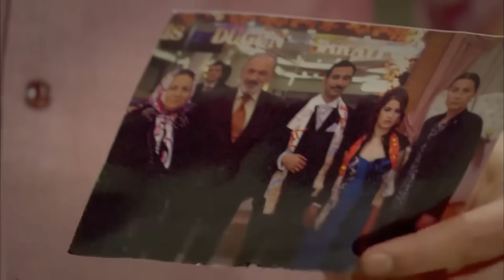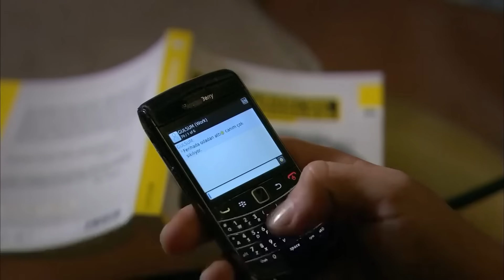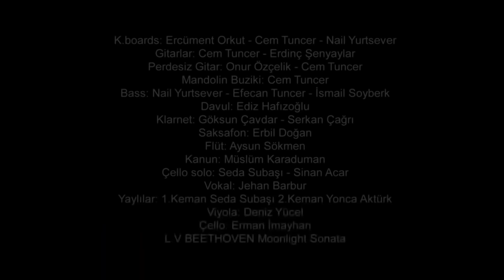The Girl Named Feriha - Episode 39 (English Subtitles HD)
(English Subtitles)

Lovers' shock night!

Facing the reality of engagement would be the last straw for Emir. While the emir completely closes in with great anger, Feriha is determined to tell him the truth this time. The victory that Cansu experienced thanks to the engagement photo is overshadowed by the fact that he learned about Emir's decision to move out of the apartment. It would not be difficult for Feriha, who is trying to understand how the photo came into the hands of Emir, to put the pieces together. When Feriha and Seher come face to face, what happened turns the doorman's apartment upside down. Sanem starts walking to her destination with careful steps after the night she spent with Unal. While Levent continues to insist on seeing his brother, a decision made by Nevbahar will be a surprise for Sanem and for Levent as well. Feriha's attempt to talk to the Emir turns into a mutual battle of nerves. Finally, Emir's outburst makes Feriha take a step that neither of them will forget. Where will the darkness of the night drag Emir and Feriha?

Production: Fatih Aksoy
Director: Merve Girgin Neslihan Yeşilyurt
Screenplay: Melis Civelek, Sırma Yanık